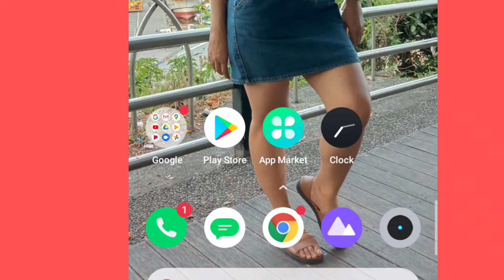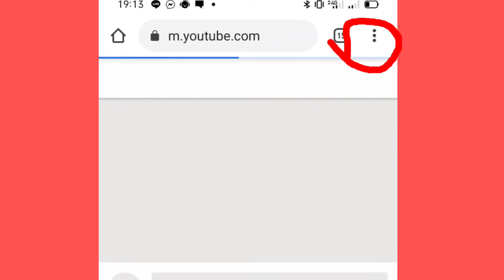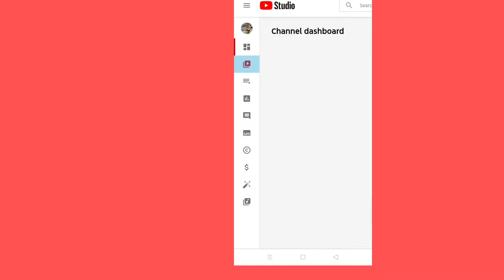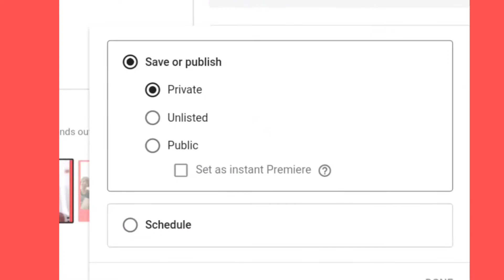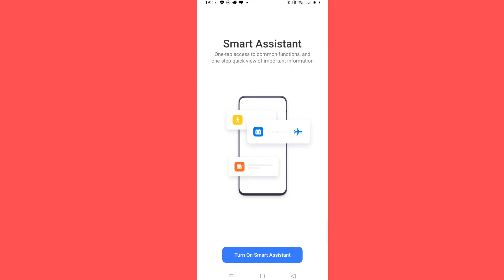tutorial time: how to set up premiere using android phone easy tutorial (tagalog)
how to set up premiere using android phone east step tagalog version